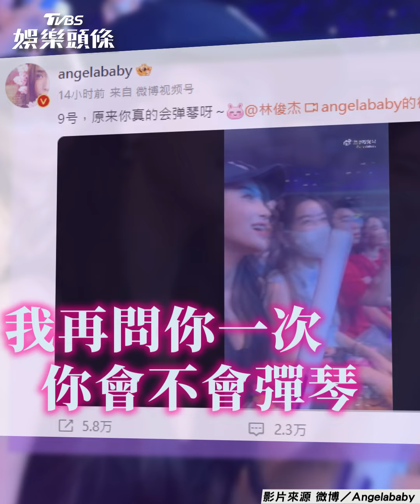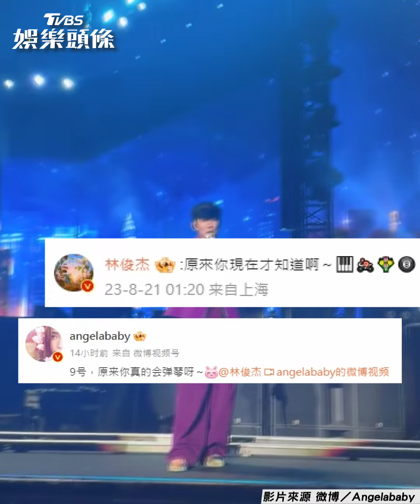林俊傑復刻〈可惜沒如果〉 Angelababy出現台下回憶殺｜TVBS娛樂頭條